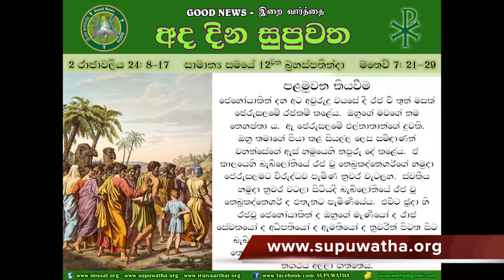Twelveth Thursday in Ordinary Time - S - 26 June 2014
26 JUNE 2014 READINGS